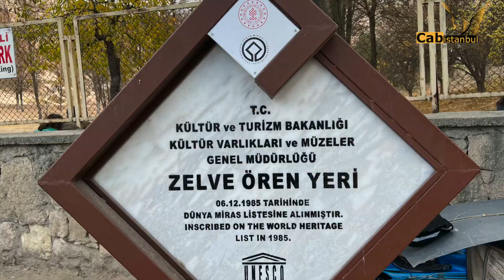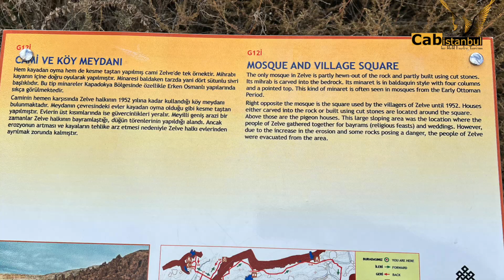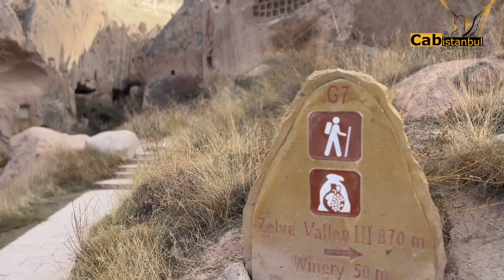Cappadocia- Zelve Open Air Museum Tour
Zelve Valley Ruins and Open Air Museum are among the most visited popular places in Cappadocia where fairy chimneys can be seen in the best way. Zelve Valley Open Air Museum, which is on the UNESCO World Heritage list, is located between Avanos and Göreme, after the Paşabağ Priests Valley right next to it, is among the places where fairy chimneys are most concentrated in Cappadocia.

You will see many monasteries, churches, settlements, and fairy chimneys that were formed by natural means and carved into the rocks by human hands in this region, where you will encounter many traces of life here during the period (between the 8th and 13th centuries). Zelve Valley attracts the attention of local and foreign visitors not only with its fairy chimneys but also with its magnificent nature. We strongly recommend you visit Zelve Valley on your trip to Cappadocia.

Cappadocia Attractions, Activities
One of the best activities to do in Zelve Valley is to enjoy nature and unique beauty by walking among the fairy chimneys. For your information, you need to spare about 3-4 hours to tour the valley completely.

Zelve, which has a very beautiful fountain at the entrance, fascinates you the first time you enter the valley. There are a total of 15 churches in the valley. Among the important places in the Zelve Valley Ruins; Üzümlü and Balıklı Church, Geyikli Church, Mill, Holy Cross Church, Tunnel, Monastery, and Direkli Church come first.

In the first valley of Zelve Ruins, which consists of 3 valleys in total, there is a mosque made of both cut stone and carved rock. In the second valley, there are living places used in the past and places where the people used as kitchens. In the third valley, there are many settlements and churches.

The area is also in a very convenient location for hiking and trekking. You can take a nice walk around the valley. During your walk, you can take a closer look at the monasteries and living places here. You can also go to higher hills and watch the valley from the top and take lots of photos.